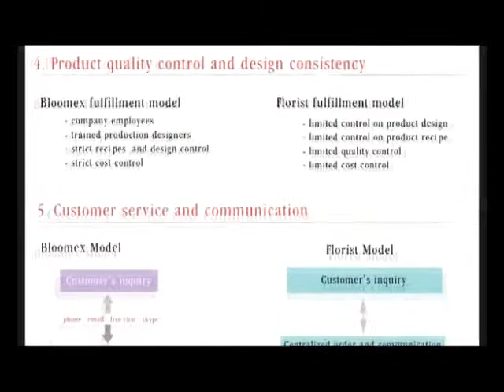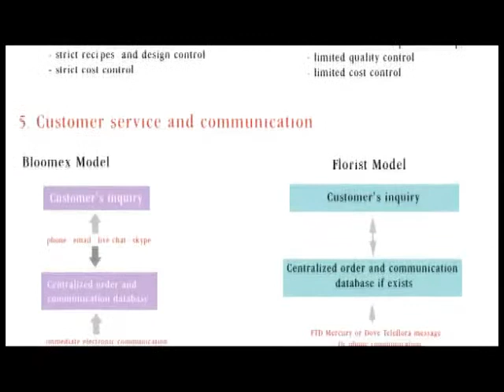Vancouver Florist Same Day Delivery Bloomex-Flowers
The decision to send flowers to someone in your life is a big one. You must find the right florist to handle the arrangement that you select as well as the proper delivery of the flowers. There are some things that you should think about when you are looking for the perfect florist. If you put some time and effort into the decision you will ensure that you will get the highest quality flowers delivered on time.

If your florist has a website, you will be able to get a look at the arrangements that they have to offer. There might be a smaller variety of arrangements online. You will have to visit the florist or make a phone call to have something special arranged. You should ask if they could accommodate any special requirements that you might have with your order. If you don't find any arrangements that meet your needs with their online selection then you will have to make other arrangements with the florist. The beauty of the floral arrangement is the first thing that you should look for.

Unless you are in an emergency situation and need flowers immediately, you should take the time to shop around. Comparison shop with all of the florists that are online and in your local area to make sure that you are getting a competitive price. Even in emergency situations you should find out if you are paying an extra fee for the immediate delivery that you need. You should still make sure that you are selecting an appropriate and beautiful arrangement even when dealing with a quick delivery.

The cost of the arrangement should be reflected in the flowers that are used. You will note that a higher quality arrangement might cost you a bit more. When you are buying flowers you will have to consider the quality of the flowers as well as the cost. If it costs you a bit more to get a better arrangement, you might want to pay that cost.

The florist that you choose should make things easy for you when you are ordering. Online floral deliveries are the easiest way to send flowers. With online ordering you can choose the arrangement and arrange the delivery right from your own computer. Make sure that you arrange for a message to be included with your arrangement.

You might find that the flowers that you are able to order are limited according to the season. If the flowers are difficult for the florist to get for you, it might cost you a bit more money. Flowers will need to be the freshest possible so that they can withstand the delivery and arrive at your recipient's door looking as beautiful as they can. There are floral companies that specialize in cutting the flowers precisely when the orders are made. This gives you the flowers that are at their peak of freshness.

It is a fun process to choose and buy flowers. Flowers are wonderfully beautiful and can be very uplifting to browse through when you are selecting them. You will also be assured that you are sending a gift that your recipient will love. If you make sure that you use the right florist you will know that you are giving the best quality floral arrangement at a reasonable price.

Looking for a florist in Vancouver? Rideau Florist is a local Vancouver florist that offers same day delivery when sending flowers in the Vancouver area.

flowers north vancouver
related websites position
order flowers online
canada flowers delivery
vancouver florist vancouver
vancouver flower delivery
flowers order flowers
online flower delivery
flowers online flower
florist florists flower
florists flower flowers
flower flowers north
delivery florist florists
verdana arial geneva
family verdana arial
color 666666 background
category flower delivery
666666 background ffffff
small color 666666
flower delivery vancouver
florist vancouver flower
north vancouver florist
vancouver canada flowers
north vancouver flowers
flowers flower delivery
vancouver flowers vancouver
gifts north vancouver
vancouver florist north
north vancouver flower
flowers delivery canada
flowers vancouver florist
delivery vancouver flowers
fruit gourmet baskets
vancouver north vancouver
delivery canada florist
florist north vancouver
perfect presents gifts
corporate gifts better
weddings autumn products
birthday anniversary flowers
cakes candy chocolate
flowers vancouver flowers
anniversary flowers meaning
vancouver birthday anniversary
delta abbotsford richmond
london canada flowers
florists transworld delivery
baskets corporate gifts
exclusives fruit gourmet
autumn products roses
niagara falls canada
sympathy weddings autumn
gifts better homes
products roses gifts
gourmet baskets corporate
article north vancouver
waterloo florist waterloo